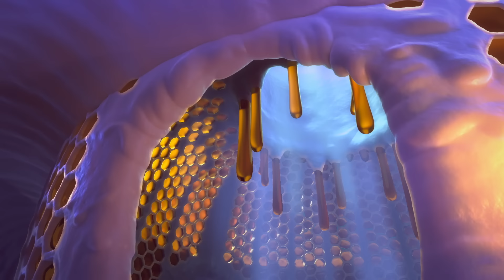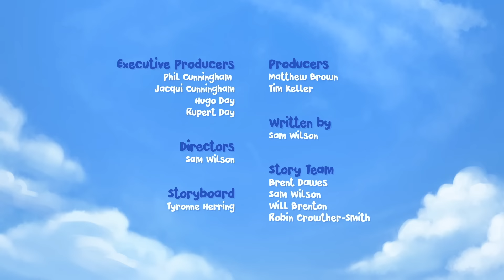What's in the Hive? | Cold Stuff | Jungle Beat: Munki & Trunk | Kids Animation 2023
It's a cold night in the jungle, and all the animals want to huddle around the warmth of Ray the firefly. Ray doesn't like being crowded and escapes to the safety of the beehive, where he makes friends with Buzzby. Unfortunately, the rest of the swarm aren't too happy about an intruder.